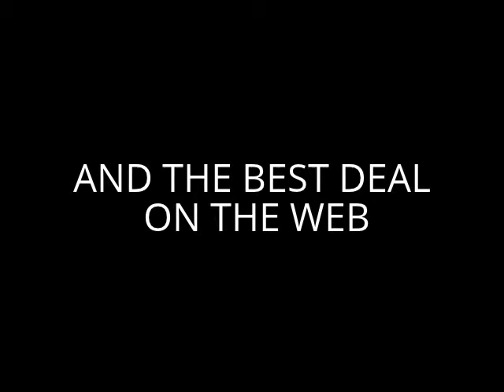22 Inch Supersonic SC-2211 12 Volt AC/DC Widescreen Full 1080p HD LED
22 Inch Supersonic SC-2211 12 Volt AC/DC Widescreen Full 1080p HD LED